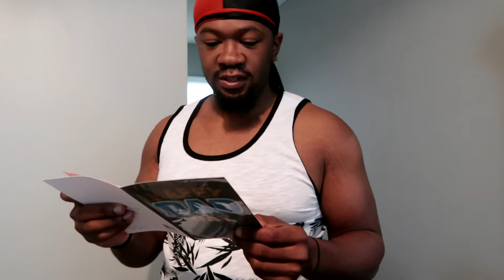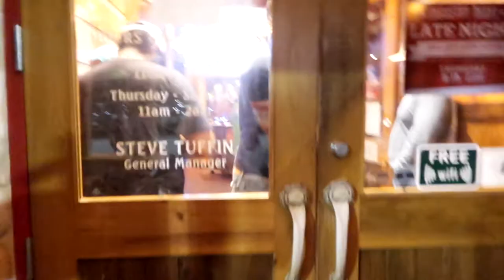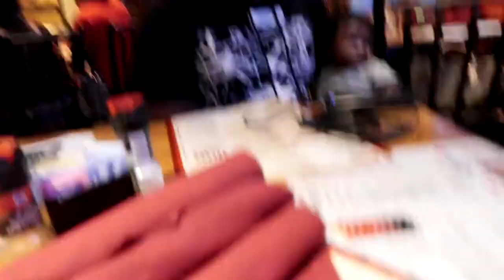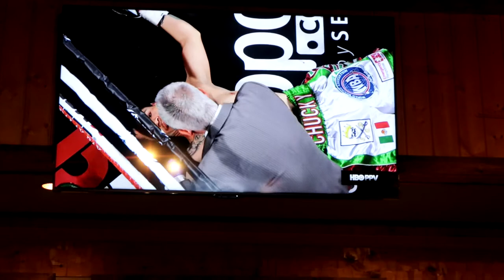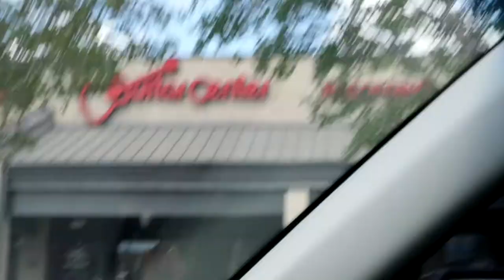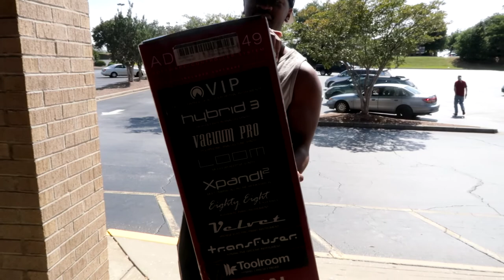Q's 1st Father's Day!!! 😍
June 18, 2017, Q celebrated his FIRST Father's Day!!! Click to see what he got for Father's Day.

30 day money back guarantee

About Q and T:
Q's Instagram: iamqtal
Q's Twitter: iAmQTAL
T's Instagram: ChocolateBelle7
T's Twitter: ChocolateBelle7
T's Snapchat: helovemy_cheeks